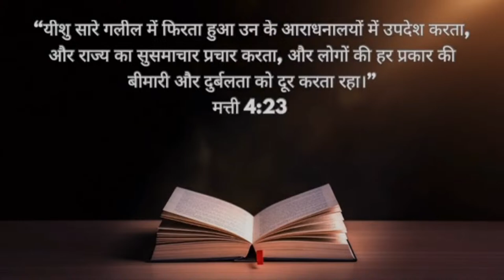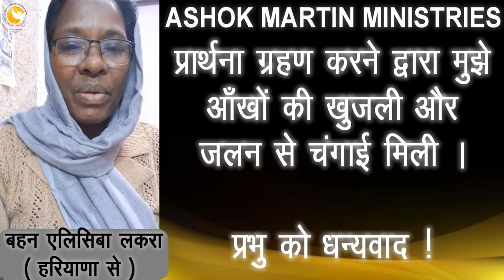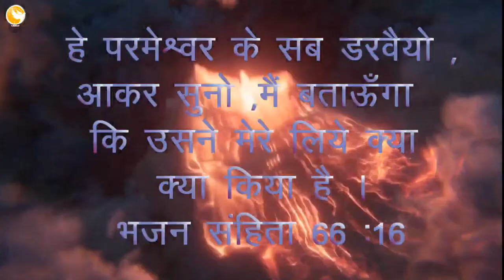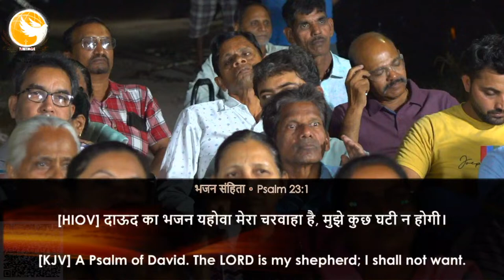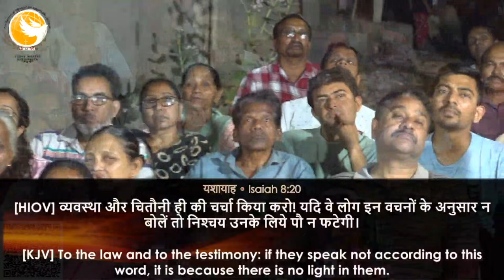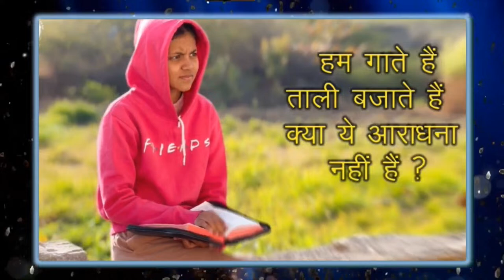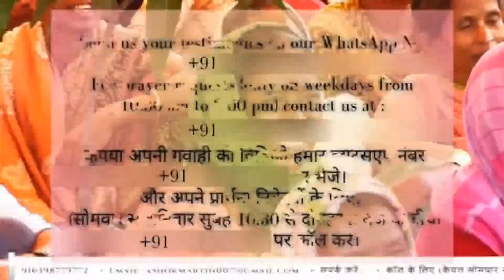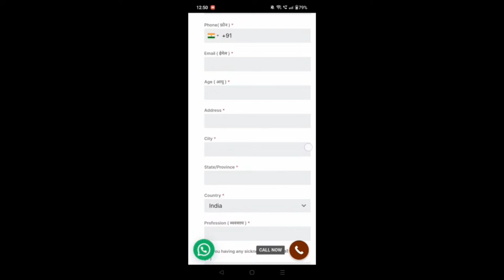Live Prayer Service from Vatva, Ahemedabad || Apostle Ashok Martin || @ 8PM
May the presence of God fill your hearts and minds with peace unprecedented and joy unspeakable as you join us in this meeting..

Amazon Music

"Worshipper’s Training Program" में भाग लेने के लिए जो कोई प्रेरित हो, वे निम्नलिखित लिंक पर अपना नामांकन करा सकते हैं 🔗

Related:-
live prayer
live prayer mountain,
biggest church north india,
live prayer service,
live prayer service now,
live prayer meeting,
Ashok Martin
Ashok Martin Ministries
Ashok Martin Ministry
Apostle Ashok martin
Br. Ashok Martin
Live Prayer Service from Nadiad, Gujarat
Pray with Apostle Ashok Martin || @ 8PM